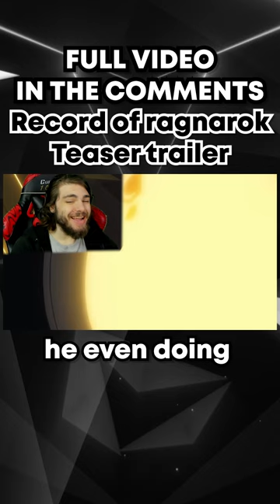DEFINITLY INSPIRED BY JOJO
INFO
Let me know any anime you would like me to react to.